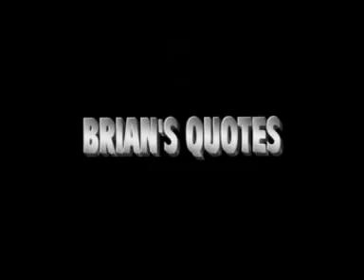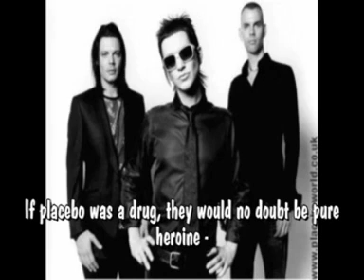PLACEBO Brian Molko Quotes - Dub Psychosis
I took some Brian's pictures, some quotes and a b-side Dub Psychosis :)